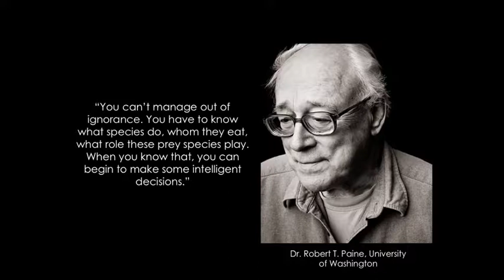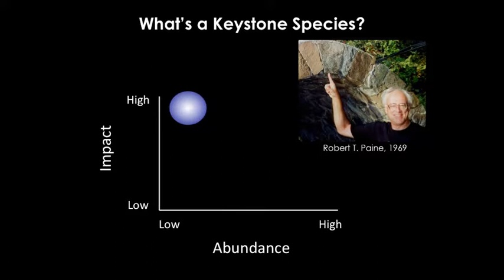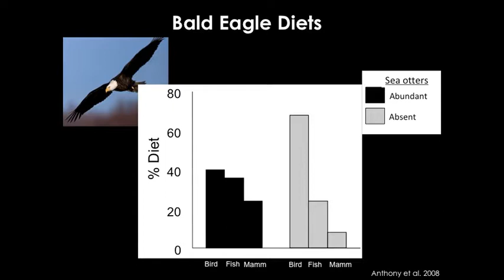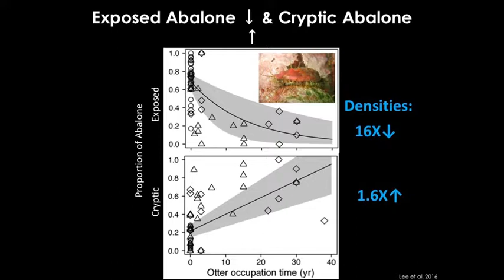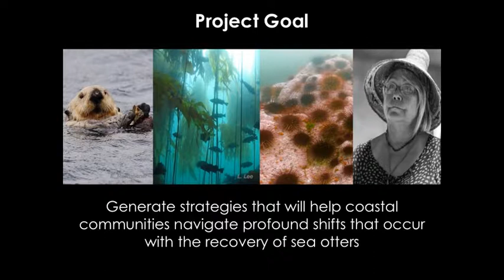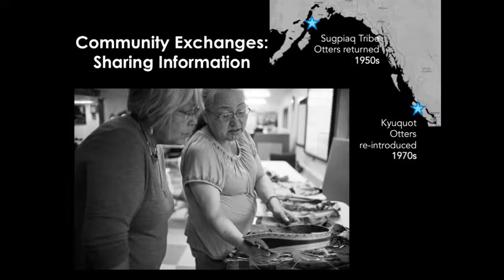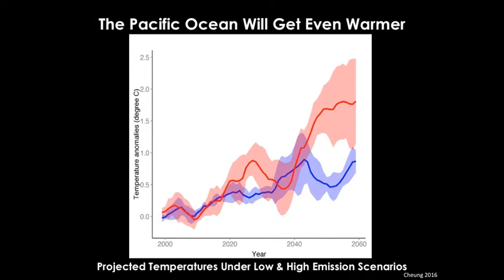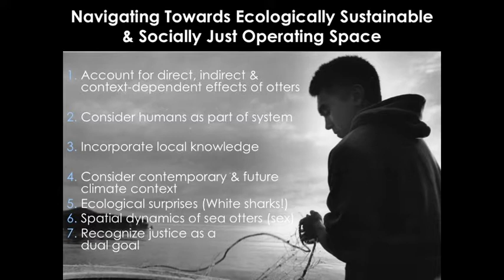1 - Sea Otters as a Keystone Species: Dr. Anne Salomon and Kii’iljuus (Barbara Wilson)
The opening presentation at the 2018 Oregon Sea Otter Status of Knowledge Symposium. Dr. Anne K. Salomon is Associate Professor, Coastal Marine Ecology and Conservation Lab, Simon Fraser University, Vancouver, B.C.  Kii’iljuus (Barbara Wilson) is Matriarch of the Saw-whet Owl Eagle Clan, Cumshewa Village, Haida Gwaii.